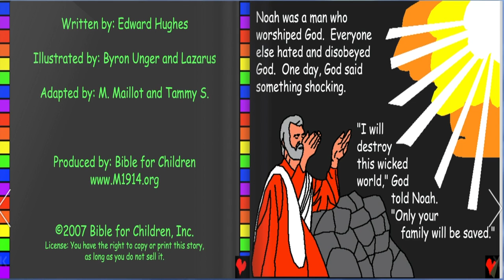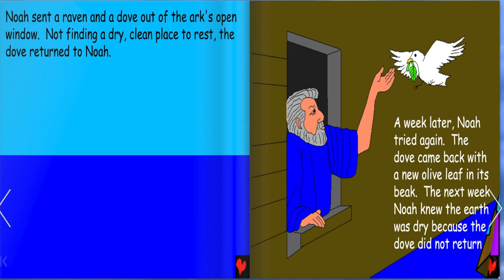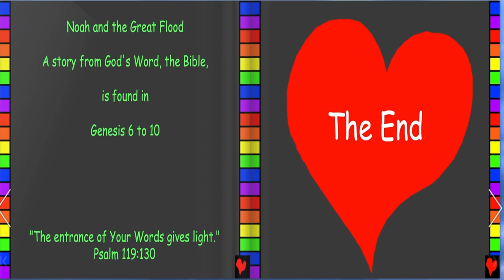Noah and the Great Flood Bible Story